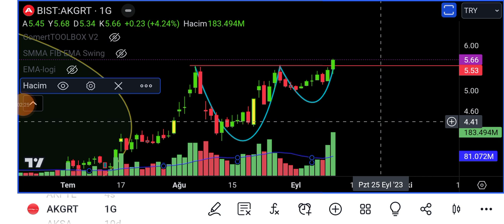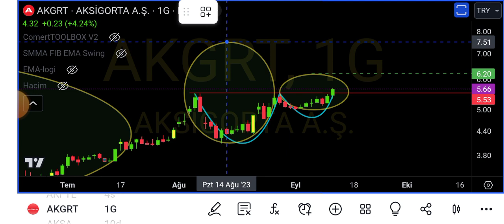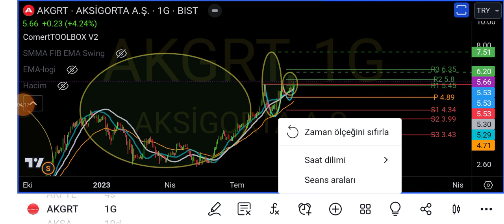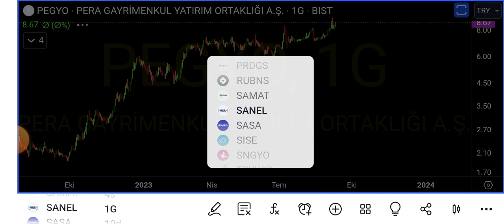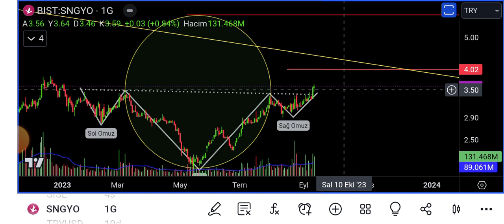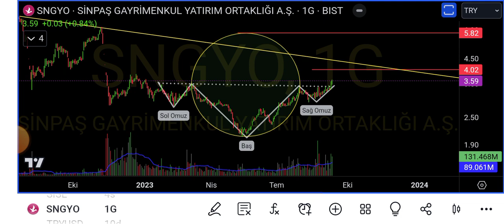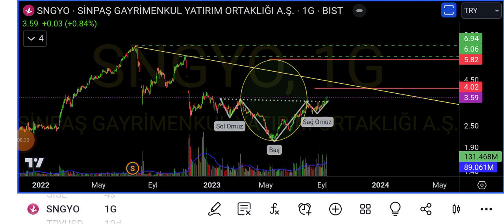Hisse Analizi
Fincan kulp ve tobo formasyonu bulunan iki hissenin direnç bölgesini kırması sonrası hangi hedeflere gitmek ister